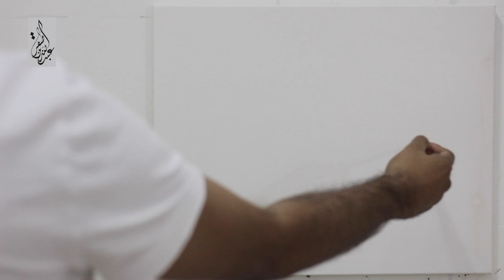Acrylic Pinting Still Life طبيعة صامتة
Artist Abdullah Bin Saqr
From  Kingdom of Saudi Arabia, ( KSA ) \ JEDDAH